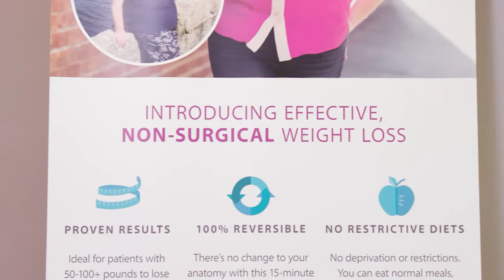Dr. Gaston Aspire Assist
Weight loss can be extremely difficult for individuals struggling with obesity. AspireAssist is an effective non-surgical procedure that helps you loose weight without restrictive diets or lasting side effects. Dr. Darrien Gaston of Metropolitan Gastroenterology Consultants can help you start your weight loss journey today.